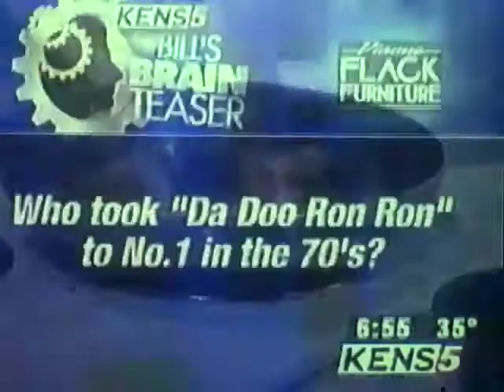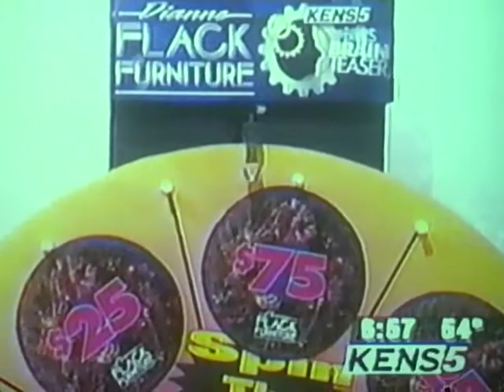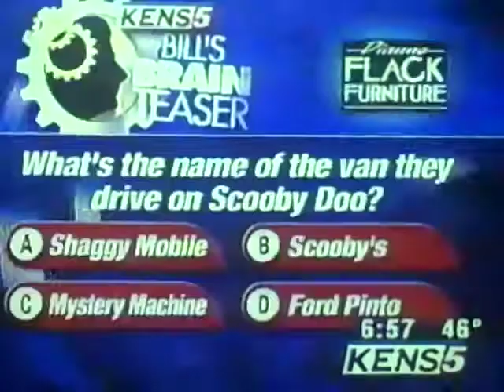Tony Caridi Bill Taylor KENS 5 TV